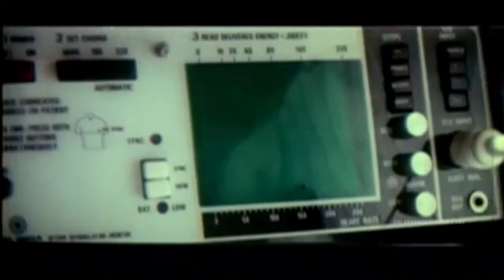Kaliyuga Vishwamitra Movie || Part 7/10 || Vijaya Chandar, Ramya Krishna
Kaliyuga Vishwamitra Movie Parts

Watch - Kaliyuga Vishwamitra Telugu Movie Parts

Starring: Vijaya Chandar,Ramya Krishna,Rajya Laxmi and Deepa
Directed by Pradeep Shakti Music Composed by Gantasala Vijaya Kumar Produced by Uppalapati Suryanarayana Babu
Release in year 1990

Story Synopsis - 'Kaliyuga Vishwamitra' is the story of an irresponsible & selfish Chief Minister Budida Bhima Rao. He is the chief minister of Trilinga Desam who is least bothered for the welfare of his people. He is more concerned about his acting career as he is starring as 'Vishwamitra' in a film along with actress Menaka (Ramya Krishna). He is infatuated by the beauty of Menaka and he starts spending considerable time with her , rather than trying to take care of the state. Some militants don't like all these activities by the CM so they abduct Budida Bhima Rao and take him into a forest. On the other hand, Home Minister plans to bring a dummy Budida Rama Rao (Appa Rao) in order to maintain their reputation and completion of the film. But later Appa Rao flops all their plans. What will happen to Budida Bhima Rao? Will Appa Rao open up opportunities for the other party members to take away CM's chair? Watch 'Kaliyuga Viswamitra' to find out the rest.